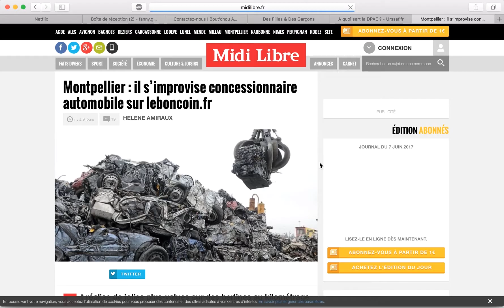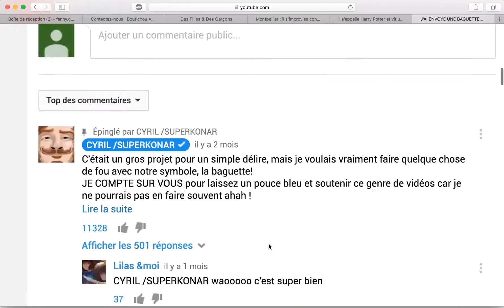Animafac - Le Mooc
Animafac lance son mooc pour permettre aux associations de se professionnaliser.